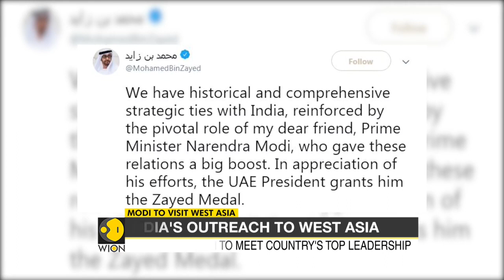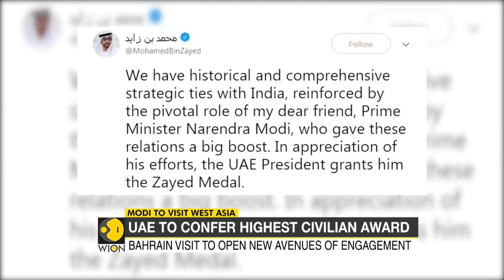UAE will confer PM Modi with its highest civilian award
UAE will confer PM Modi with its highest civilian award. PM Modi to embark on West-Asia tour, will visit Bahrain & UAE next week. This will be his first visit to Bahrain. Watch this video to know more.